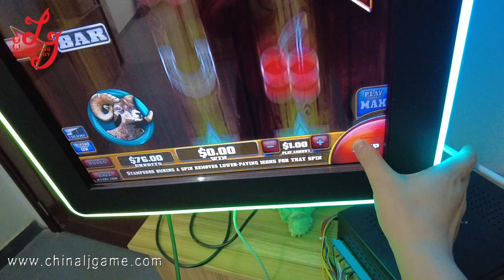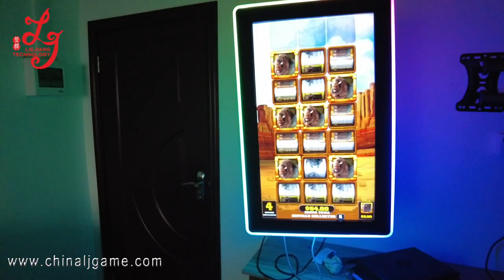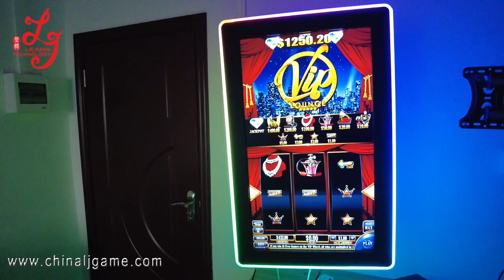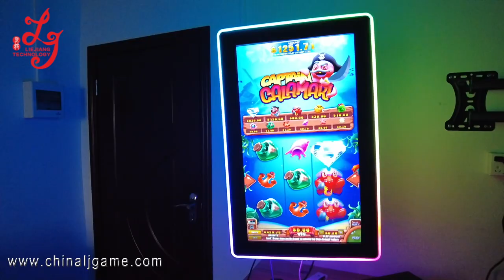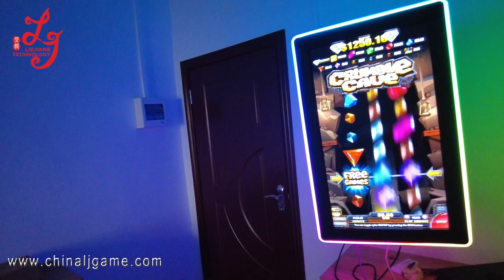Fusion 1 Video Slot Game Buffalo Games For Sale